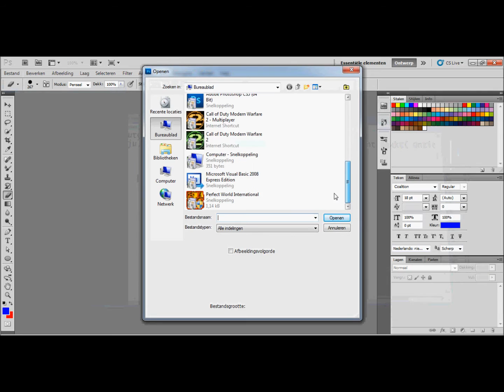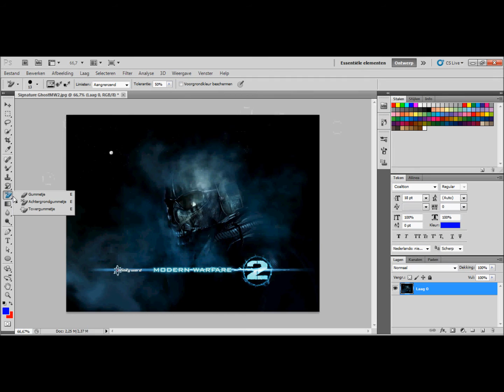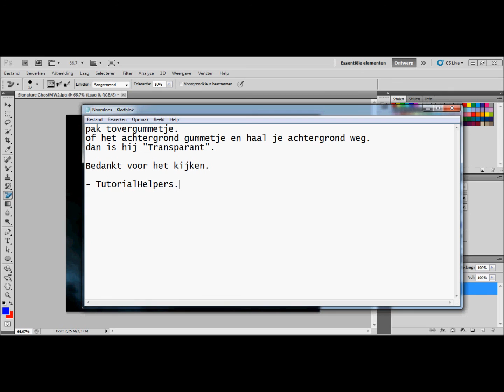PhotoShop Cs5 - AchterGrond Transparant Maken